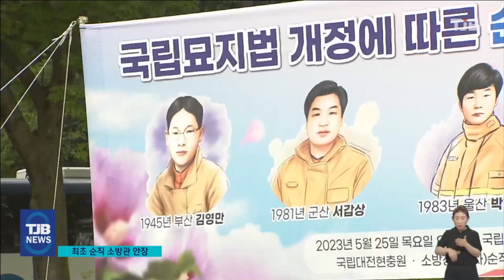78년 전 최초 순직 소방관..마침내 현충원 '영면'｜ TJB 대전·세종·충남뉴스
【 앵커멘트 】

화재 진압이나 구조 활동을 벌이다
순직한 소방관들은
현충원에 안장되죠.

그런데 국가사회공헌자 자격이 부여된
1994년 이전에 순직한 소방관들은
소급 적용이 안돼
현충원에 안장될 수 없었는데요.

최근 법이 개정되면서
78년전 최초로 순직한 소방원 등 5명의
유해가 대전현충원에 모셔졌습니다.